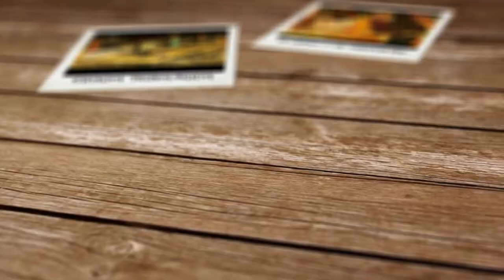Video Promocional de Centros Juveniles Ayuntamiento de Madrid.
¿Quieres conocer qué se hace en los centros juveniles del Ayuntamiento de Madrid?